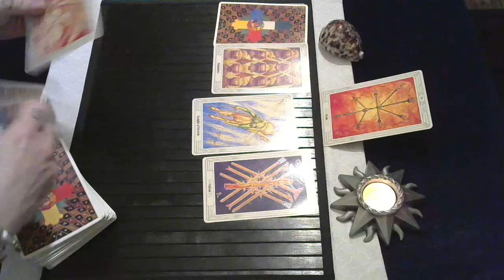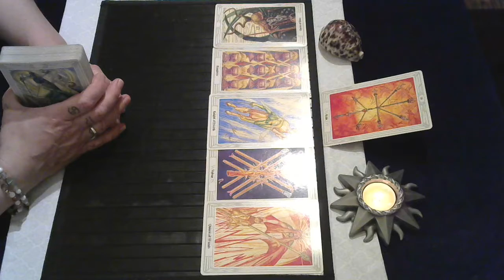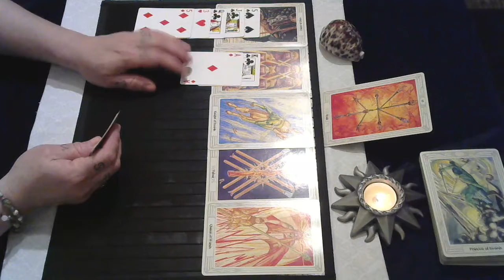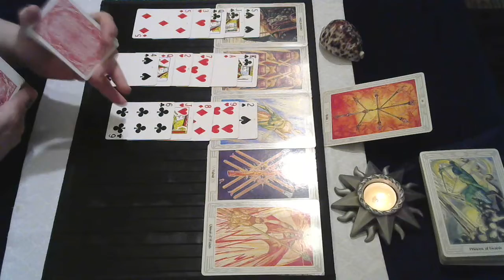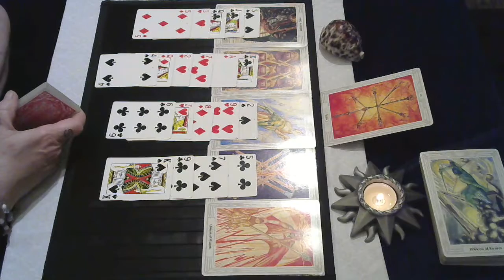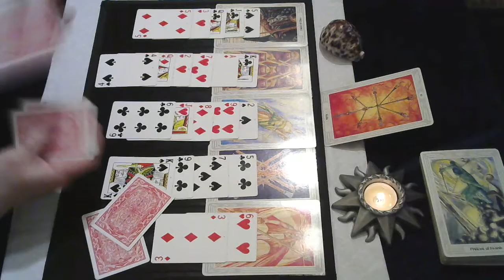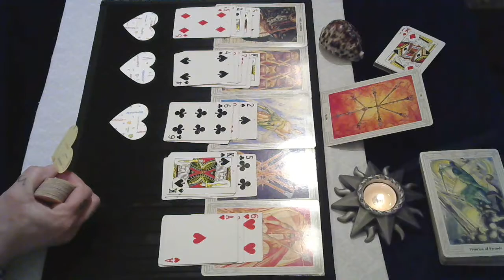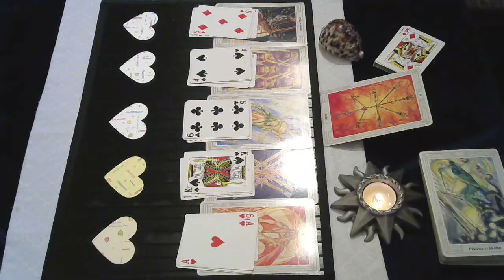♈Aries June 1-15, 2020♈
Hello,

How to win my love messages prototype cards:
Like as many *videos produced from 4/27-5/27/2020 and you can be chosen out these videos of this time frame to win these cards 💝
*Zodiac readings excluded.
To purchase my Tiny Tarot Oracle Stars ⭐
1 pack of 28 stars for $15,00.

Or

1 pack of 28 stars for $20,00.